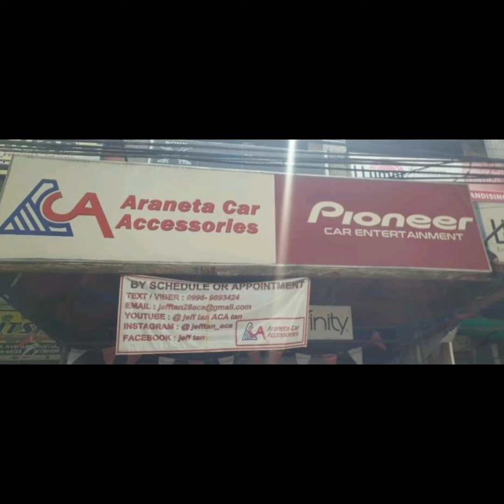Suzuki Jimny JB74 / Pioneer speakers / Vibrofiltr damping / ACA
- Pioneer TS-160C seps
- Pioneer TS-1620F coax
- Vibrofiltr damping
- AV speaker brackets
Pioneer Philippines
Pioneer Car Audio Installers Philippines
VIBROFiltr Philippines
Vibrofiltr Damping Materials
JeffTan Aca
Suzuki Jimny car audio & accessories Philippines